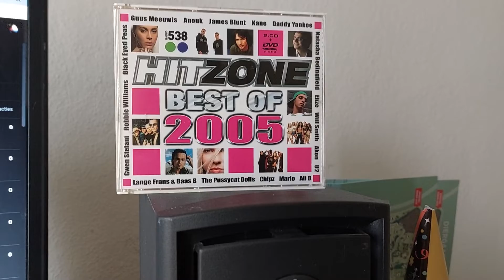538 Hitzone Best Of 2005.